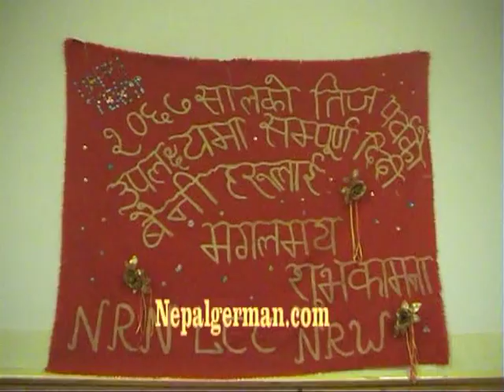Teej Germany गेल्सिन्केर्चेन शहरमा